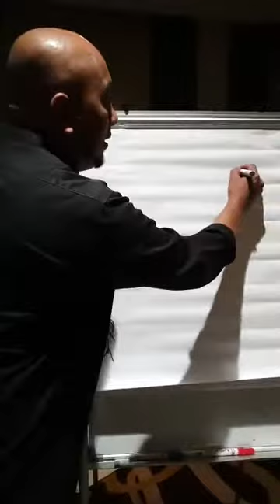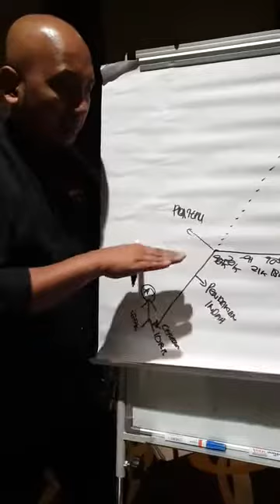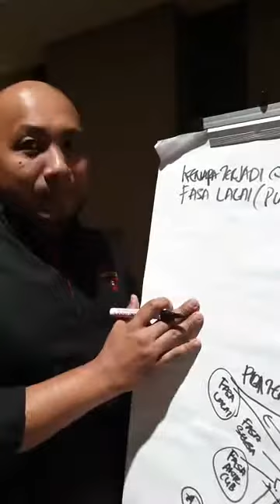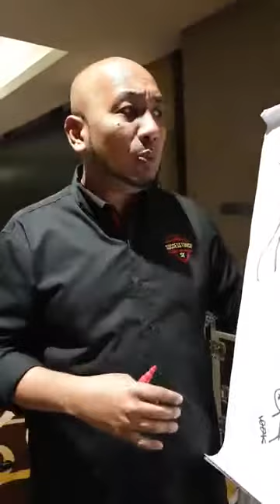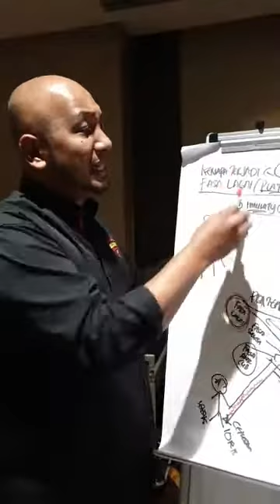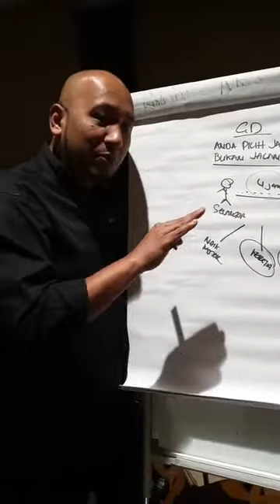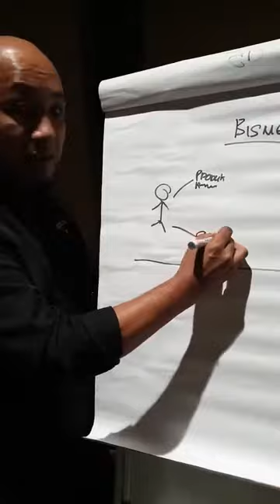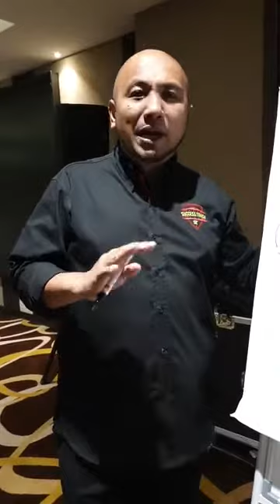(FB LIVE)Anda Gagal Capai Impian kerana Anda Rasa Anda Dah Berjaya Part 3…